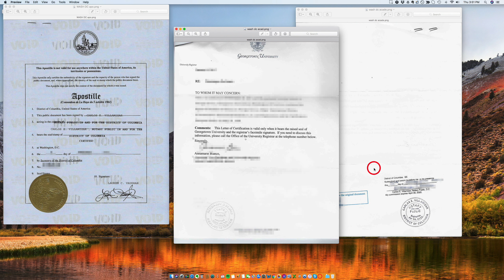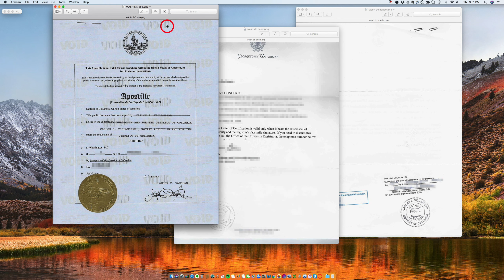How to Apostille a Washington DC Academic Document